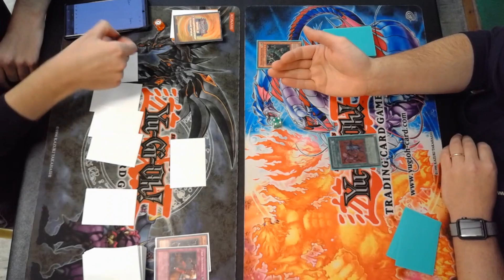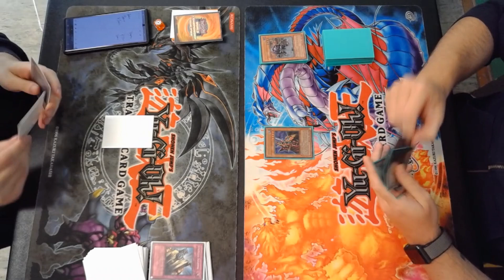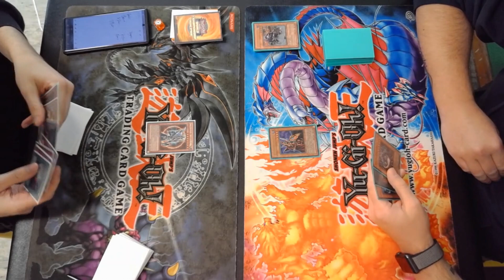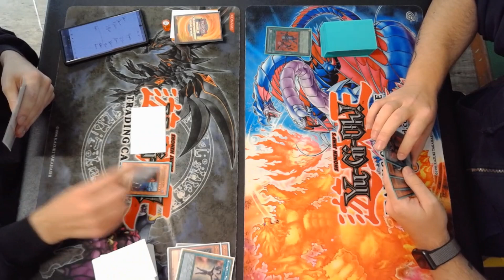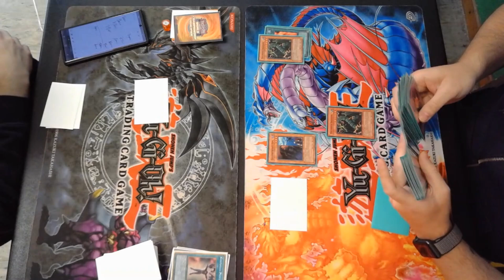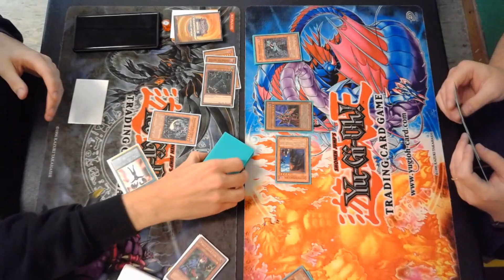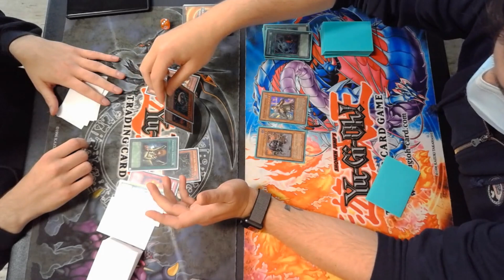Goat Championship Series Vol. 4 - Round 8 Chaos Mask (Sartori G.) Vs Chaos Turbo (Agnolini V.)